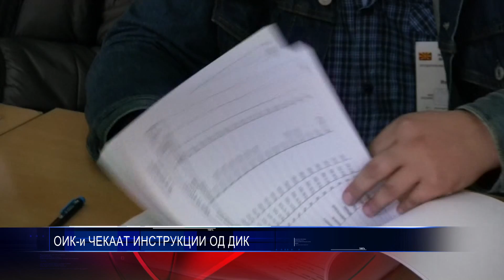ОИК и ЧЕКААТ ИНСТРУКЦИИ ОД ДИК 06 05 2016